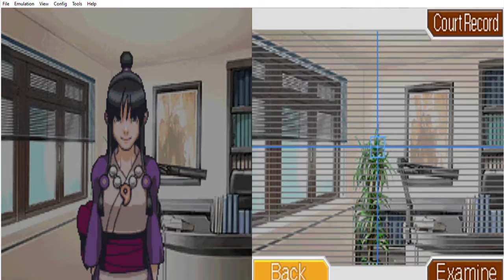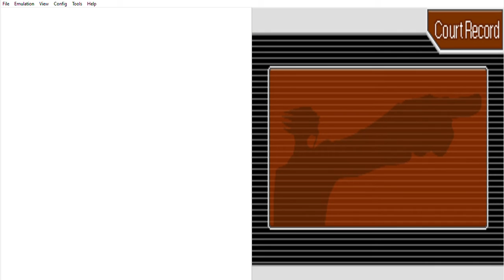The Phantom Thief. | Ace Attorney 3: Trials & Tribulations (DS). Case 2, Part 1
Happy Cinco De Maya again ^_^
Time for more ace attorney.
I'll try to read what's going on more in the future, I was just nervous cuz it's been awhile since FSR.